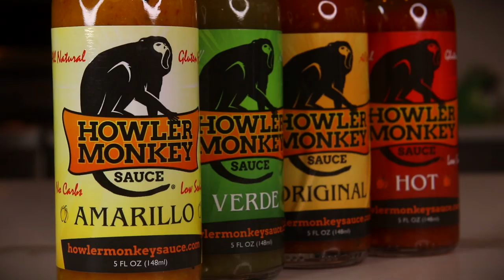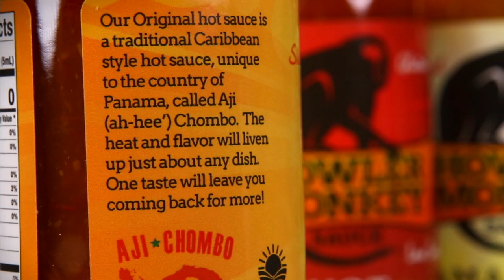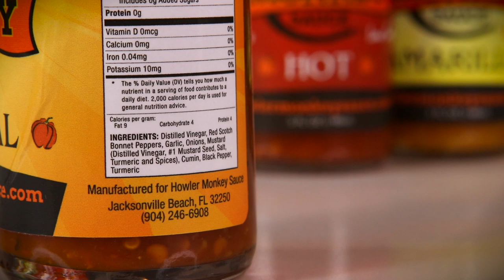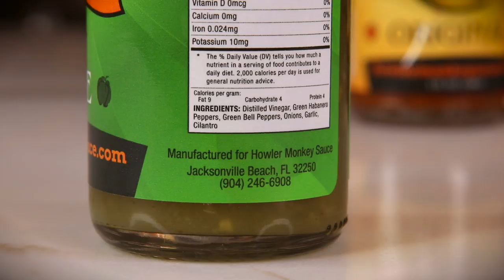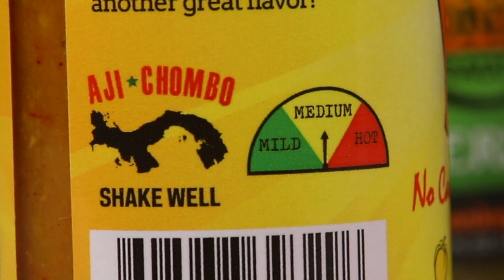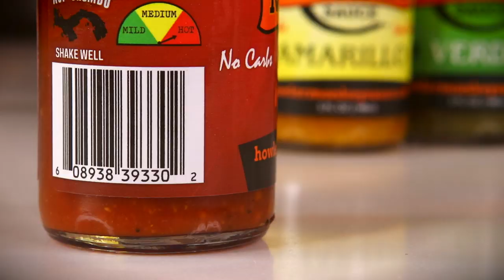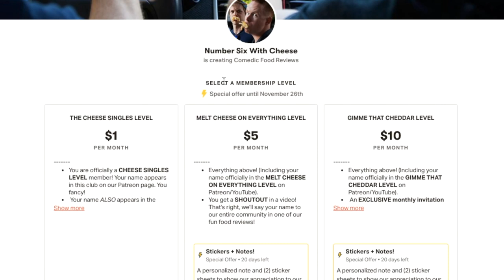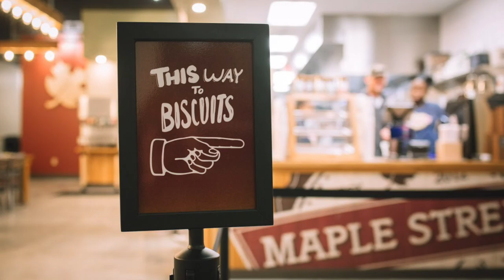Eating Jacksonville's Best Hot Sauce with Chicken Wings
Howler Monkey Hot Sauces have a spot in Sean's heart, from his years in Jacksonville Beach, Florida, and today, he tries them with Corey for a four-sauce lineup that is sure to make chicken wings even better.

MUSIC
Hailman - Get It Right Now

Rob G
Ryan Brown

David Beaudoin
Jessi Moths
Christopher Protain
William Tyler Finnell
Amanda Evans
Cindy Brown
Dimitri Kaye

Joe Watt
Matthew Albertson
Cedric Hurst

Dan Hunt
Alejandra Cervantes
Slippy Jones

Brian Houser
Orin Dix
Kevin Fandry
Derek and Carrie Doehrmann
Chuck Gordon
Elizabeth Rickard
Zako Ryan
Jeremy Nosser
Matt Leslie
Kourtny Basinger
Jacob Reed
Arthur Brown
MrVkng9099
Nick Wass
Kori Koschalk-Newmister
Debbie Ely
Cinny Hayes
Jackie Heroux
Ron Ely

Corey DeLaurentis
Mark Cook
Big Mitch
Sean Hanley
Chad Munson
Batman
Steven Carrington
Jimmy V
Michael Malone
James Smith
Tom Keller
Alex Nolly
CJ Moore
WonderMedia
Shay and Julie Moore
Dustin Anderson
Steven Berger
Joseph Rutherford
Steve Bradford
Matt McDaniel
Curtis Kolbe
Brian Yaczik
Chris Voss
Jeremy Walden
Justin E
Maggie Trendell
Lee Lawson
Matt Williams
Steven Edgell
Cassandra Hoop
Chris McKay
Thori
Juliet Bagel
Doug Clemann
Jason Jones
Christopher Haines
Dawnn Gray
Chris Michela
Eric Ely
Eric McCloskey
Rajen Savjani
Lewis Mobey
Michael Hopper

Michael Goodrich
Patrick Canale
Jason Harrison
Maggie Sue
Robert Johnson
Brian Finley
Drew Braston
Tom Wathey
Jewel M
Hansel Infante
Andrew Libby
Hannah-Elizabeth Morris
Walter Heller
Bill Barrett
Jon R
Anjelica Jesus
Michael Srock
Alex Kalogeropoulos
Bailey Medlin
Johnny Is
Andy Armstrong
Jen Anderson
David Cooper
Dewey Cole
Chris Gutierrez
Becky Kelly
Molly
David Jackson

Justin Tabor
Doug Hansen
Adam Ehlers
Robert Mattei
Randy Radabaugh
Brandon Long
Erin Bell
Toni Cooper
Tiffany Myton
Jeffrey Bowling
Colleen Maxwell
Masom Hamdeh
Justin Hazard
Amanda Harvey
Dean Diamond
Nearly Worthless
Jo Espanol
Josue Baez
Kyle Hopfensperger
It's Raining Babies
Joe Norskov
Gwen Williams
Ryan Birchett
Sean Levings
Michael Medhurst
David Trundle
Scott Hinden
Matt Lewis